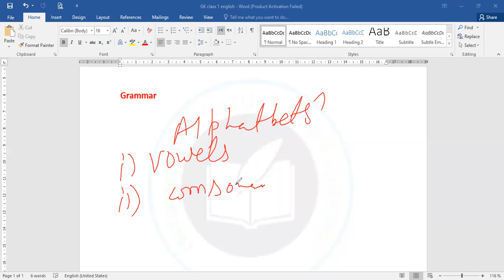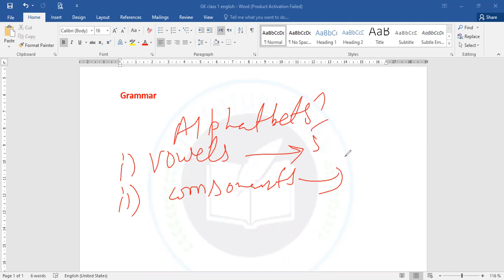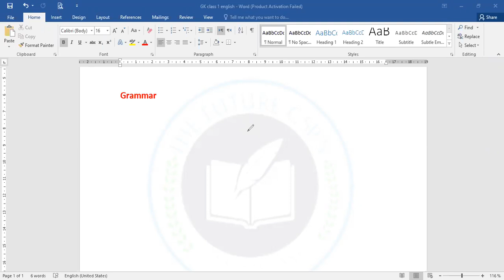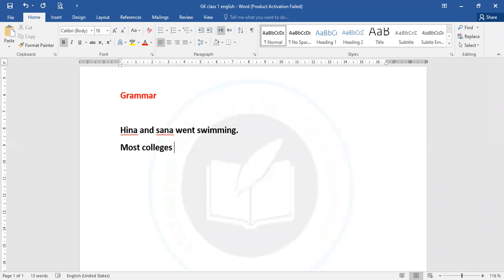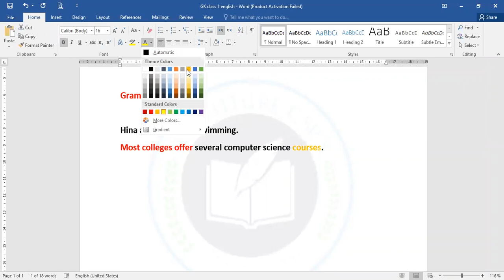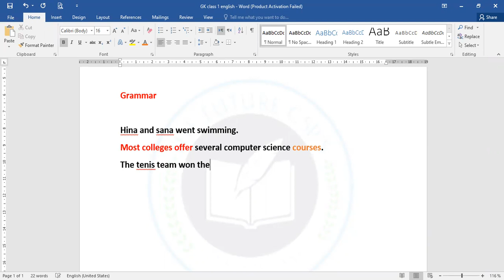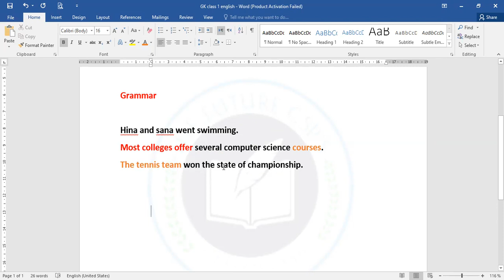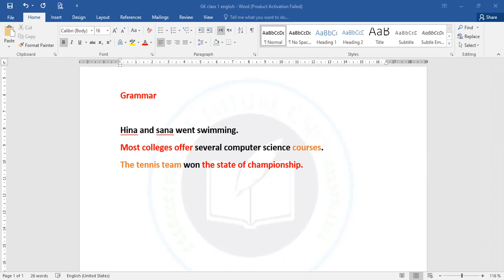GK English Grammar 8 Jan 23